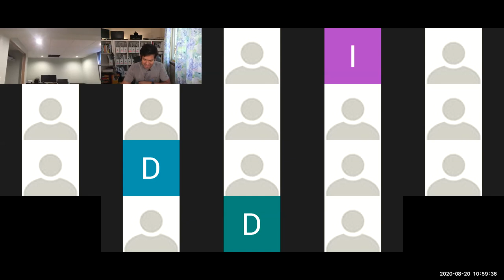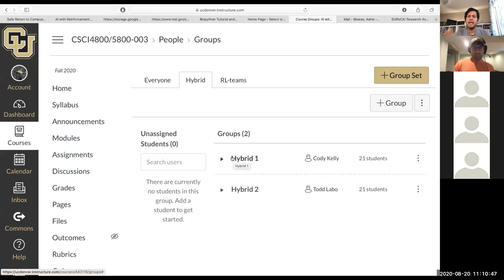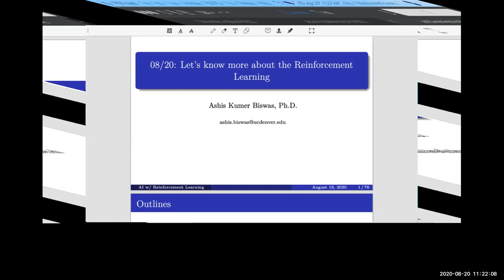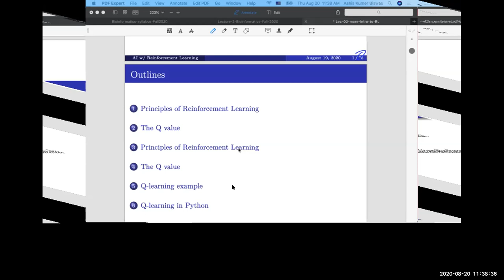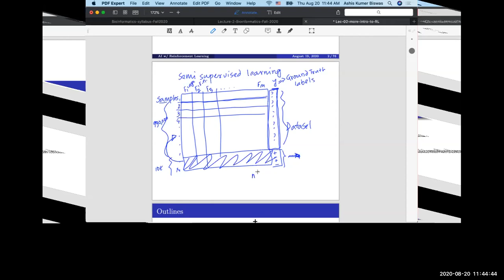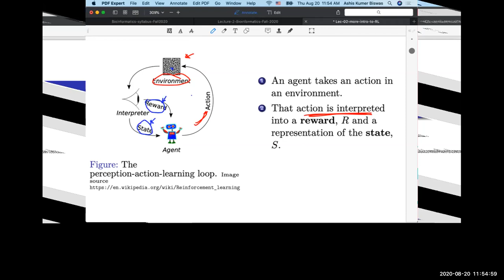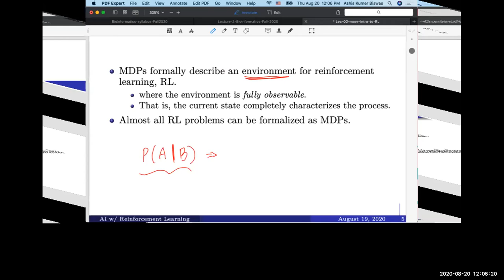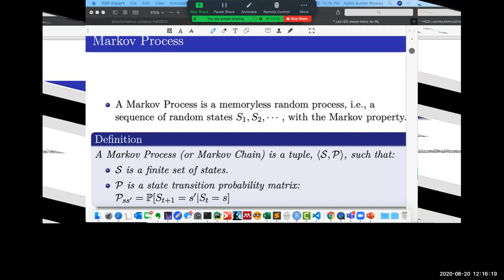8/20 Lecture 2: Introduction to MDP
Instructor: Ashis Kumer Biswas, PhD., CSE@CU Denver
Outline:
* Hybrid class format
* About EUReCA! research assistantship (for undergrads)
* More into the introduction to formalizing Reinforcement Learning